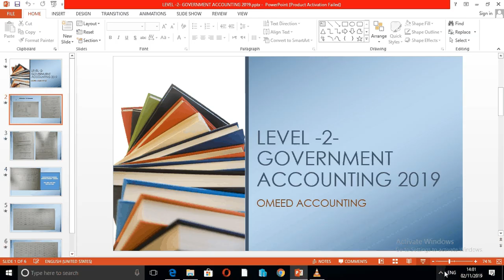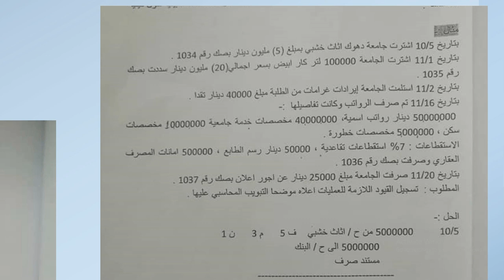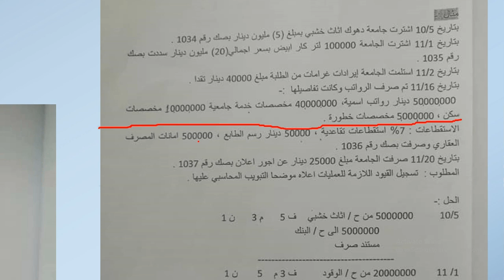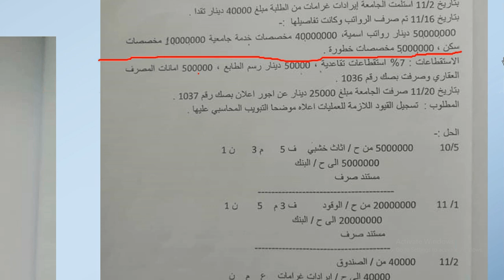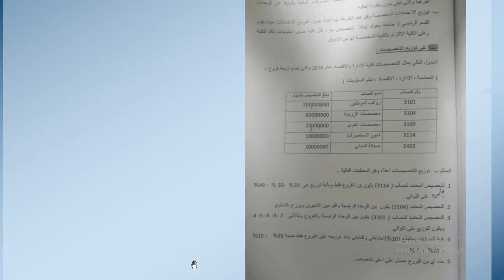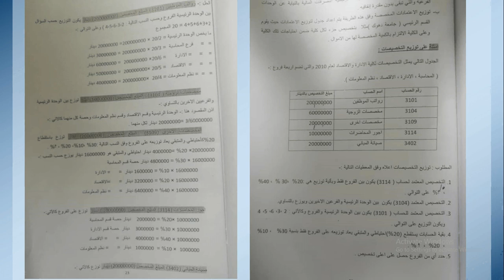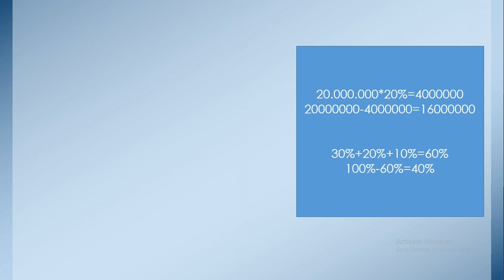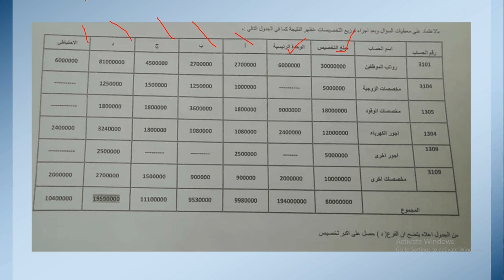Government Accountign2020 first semester by omed accounting